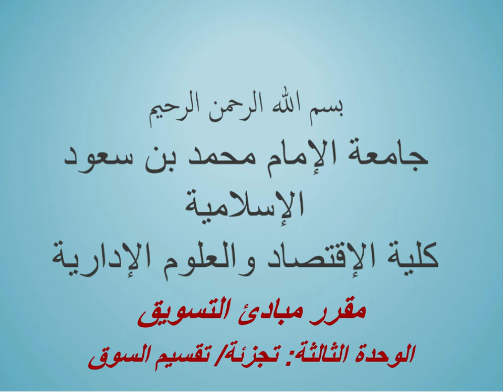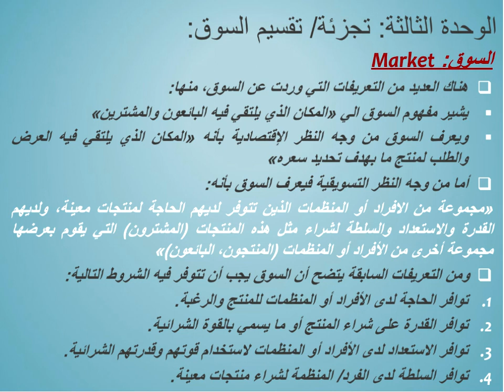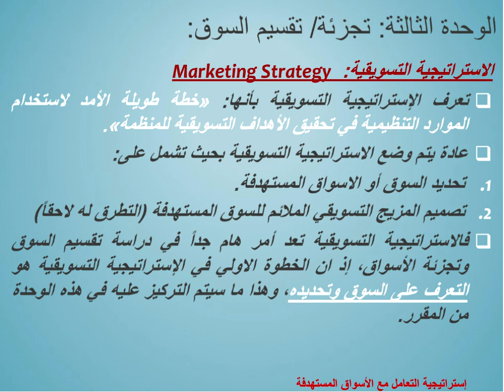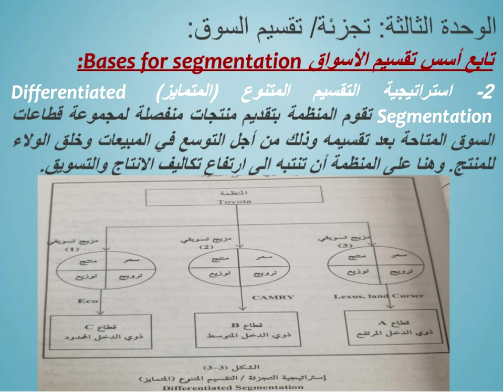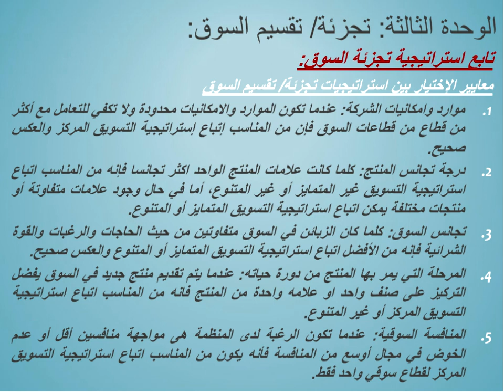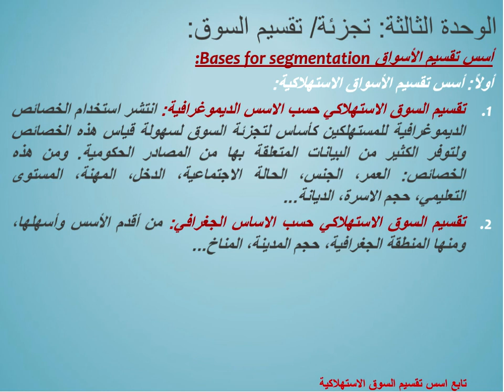اللقاء السادس / مبادئ التسويق / د. سعود بن تويم / الفصل الدراسي الثاني 1440 هــ